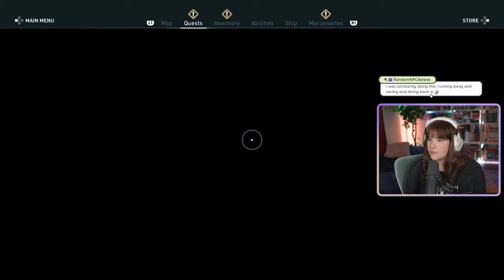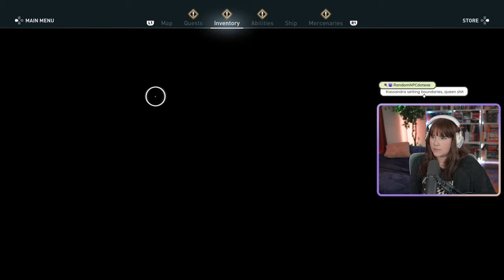Reunion and TWIST!? | ASSASSIN'S CREED ODYSSEY | First Playthrough | Episode 4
Welcome to my Assassin's Creed journey, where I plan on playing every AC game for the first time! So happy you're here. ⭐